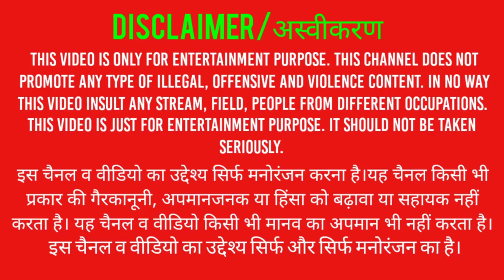World of tanks-battle 1